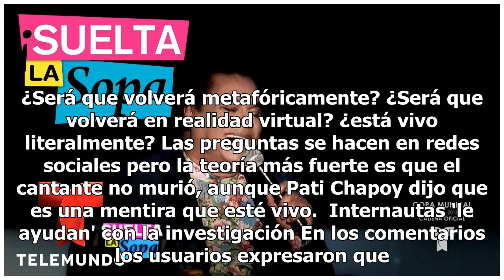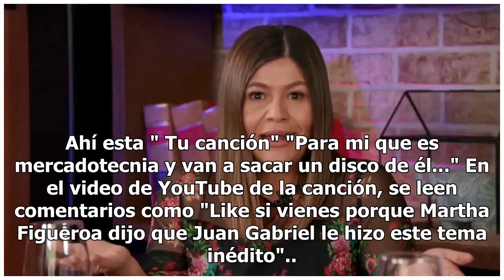Martha Figueroa muestra audio de Juan Gabriel como 'prueba' de que está vivo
La periodista Martha Figueroa le dijo a Juan José Origel que recibió un mensaje por Whatsapp, del ex mánager de Juan Gabriel, en el que le dijo que el cantante grabó un tema nuevo y quería darle el adelanto a ella.    La periodista dijo que en el transcurso de la semana hará una revelación que provo...